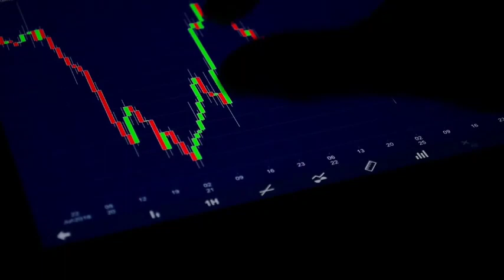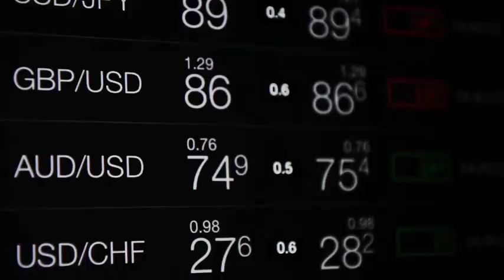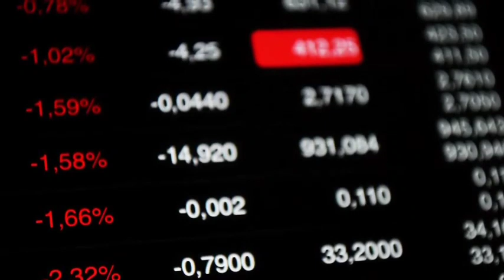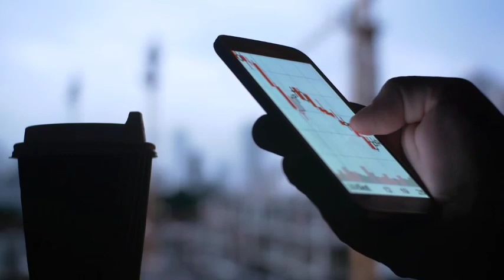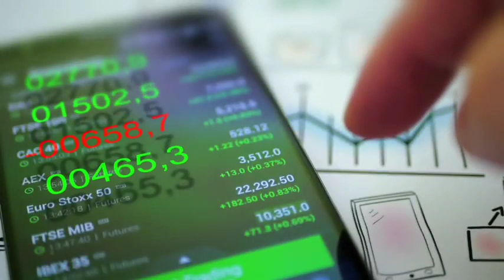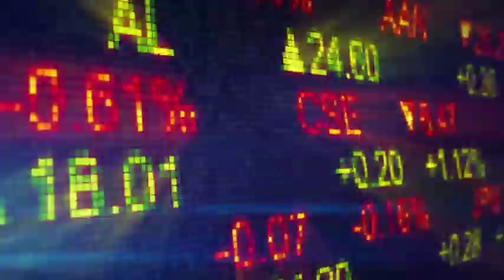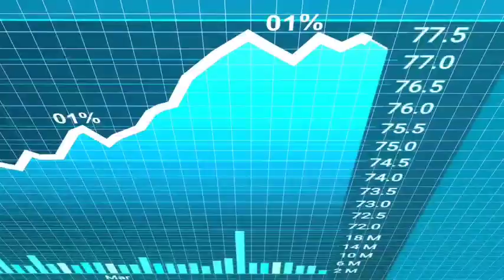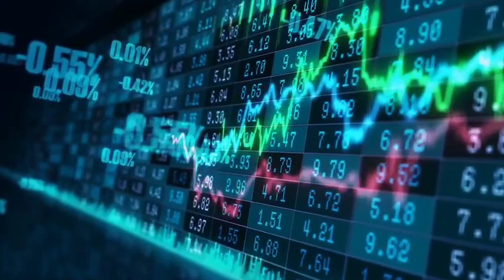What is stock market ? | How can you earn money through Pakistan Stock Market in 2023 ?